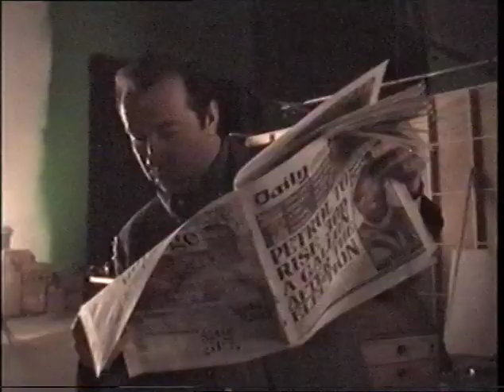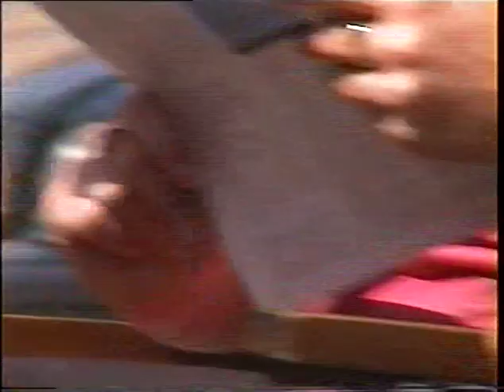Rik Mayall Behind The Scenes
Fun and serious bits of Rik behind the scenes during the shooting of BBC's drama Murder Rooms spring 2001. Also includes actor Charles Edwards and the legendary late Ian Richardson. If this breaches any Beeb copyrights someone please let me know!